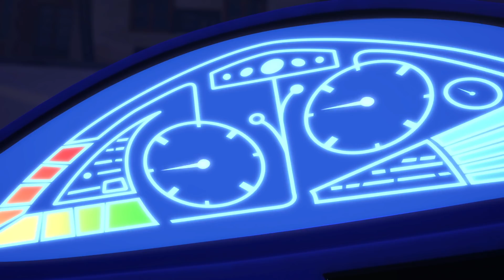أبطال بلباس النوم - بيجي ماسك | البومة الفائزة | الابطال المقنعون | افلام كرتون